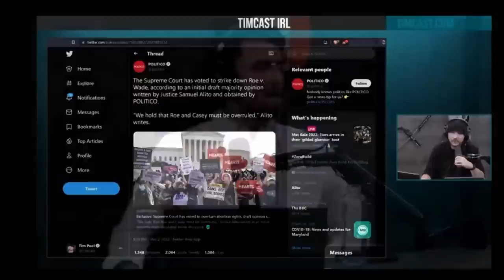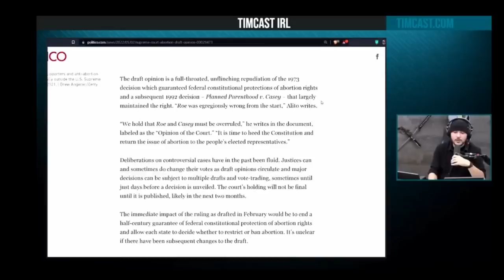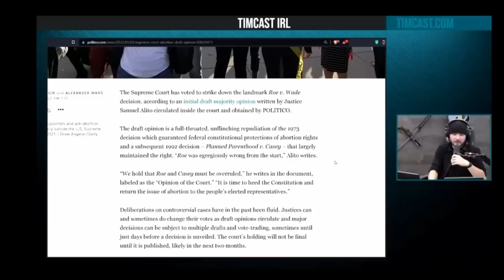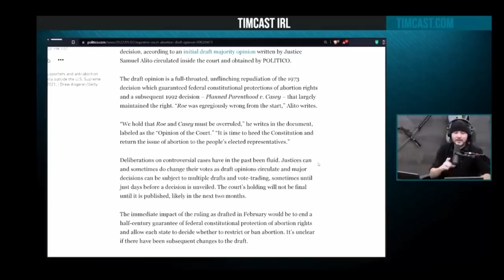Tim Pool Doesn't Sound Very Pro-Choice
Tim Pool attempts to get in front of his hypocrisy on choice as his studio crew celebrate the leaked SCOTUS opinion on Roe V. Wade. Pool tries to clarify his position because he knows people think he's anti-choice, saying that isn't the case. However, Pool goes on to say that he can't support access with no restrictions whatsoever.